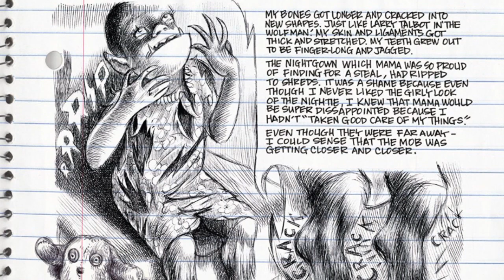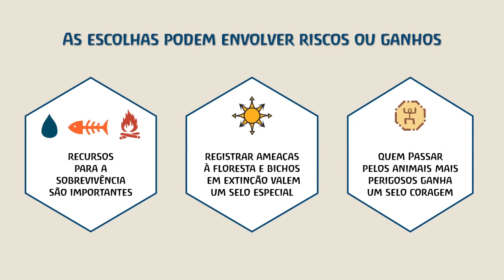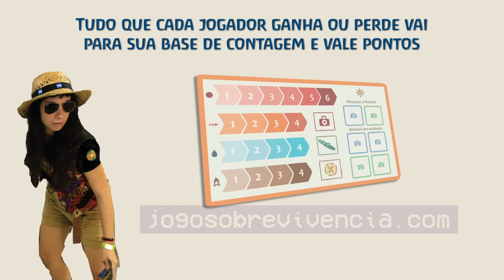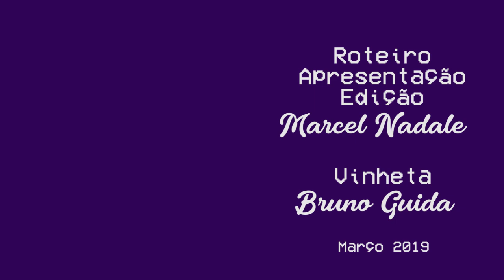5 DICAS de cultura POP NERD para MARÇO 2019 │ CANAL GAY NERD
Março está a pleno vapor (oi, Capitã Marvel!) e traz um monte de novidades para você. Selecionei 5 dicas de cultura pop nerd que achei bem legais!

- O filme "O Retorno de Ben"
- A graphic novel "Minha Coisa Favorita É Monstro"
- O jogo de tabuleiro (nacional!) "Sobrevivência na Amazônia"
- A graphic novel "Intrusos"
- E a minissérie "Sobrevivendo a R. Kelly"

E você? Quais grandes lançamentos da cultura pop nos próximos meses você está mais ansioso para conferir? Me conta nos comentários!
Me ajude a chegar a 2 MIL gays nerds nesse bate-papo!
▶ Tem alguma opinião sobre o vídeo de hoje? Ou uma sugestão legal de tema para o próximo? Deixe nos comentários!